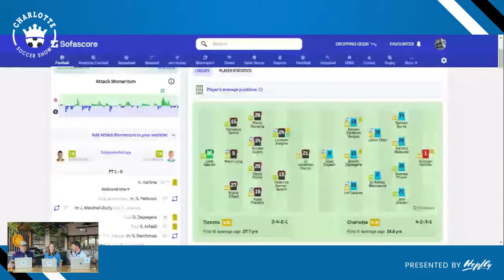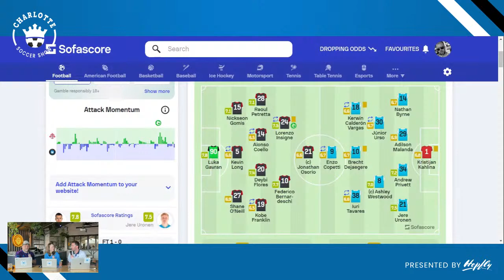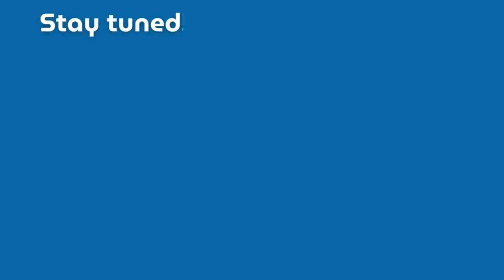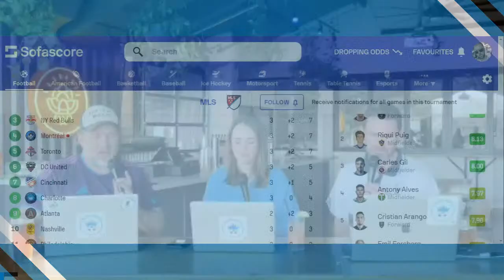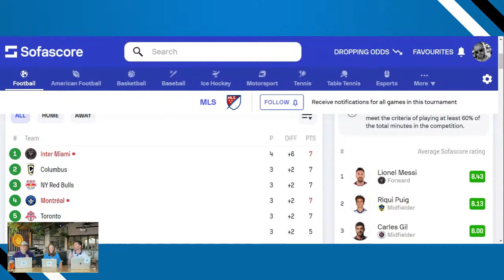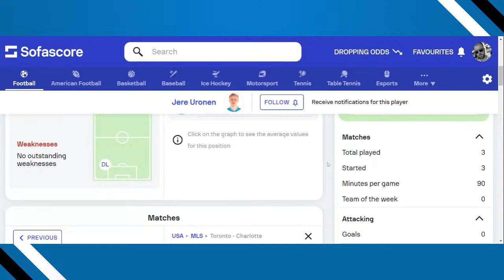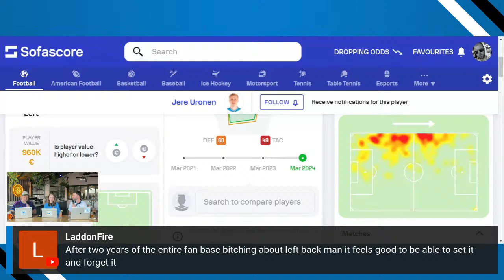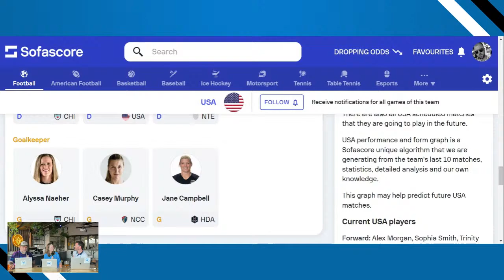Charlotte FC loses 1-0 at Toronto FC | Sunday Recap LIVE! from HopFly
Hayes, Brams, & Witte get together to talk about a disappointing loss north of the border.  Was Insigne's goal just "one of those things" or was our defense bad? Should Copetti's off the ball success cancel out his massive blown chance?? How can Charlotte FC improve it's 2nd half character in this young season???